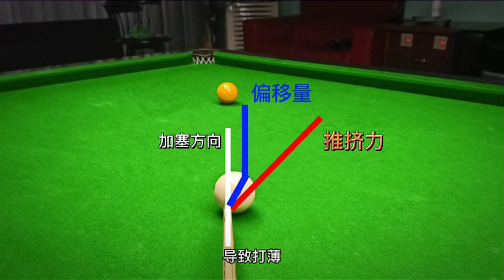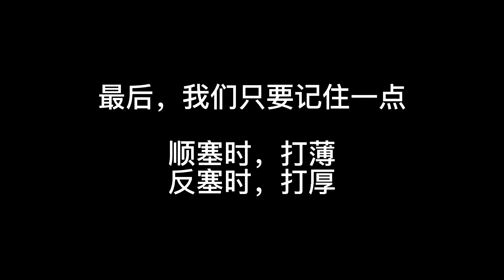慢镜头解析角度球加塞打不进球的原因！【台球小李】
请注意，本视频是合法的体育赛事内容，与暴力无关。 慢镜头解析角度球加塞打不进球的原因！【台球小李】
哈喽，YouTube的朋友们大家好！
欢迎来到台球小李的频道
每天分享一点台球知识，一起涨球～